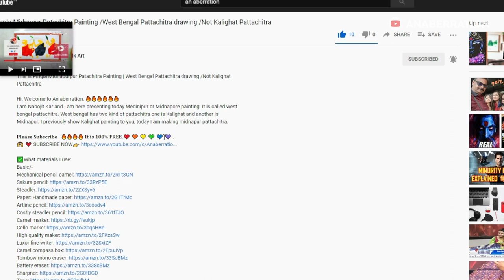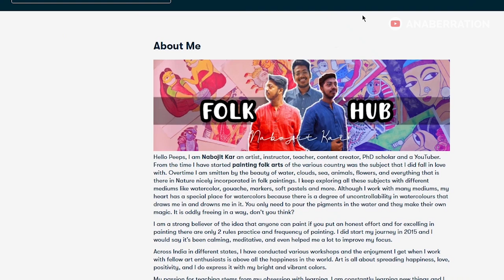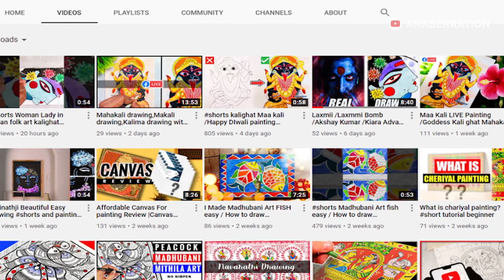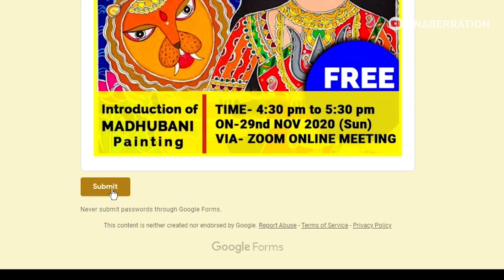Class Thangka Painting FLOWER for Beginners /Thangka Mandala Art of sikkim Easy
LIVE Class Thangka Painting for Beginners /Thangka Mandala Art Drawing. This video is about the Thangka painting for beginner easy and step by step Tutorial.
I am Nabojit Kar and I am here presenting today how to draw thangka mandala painting for beginner.  If you are looking for Thangka painting for beginners, Easy Thangka painting,  thangka painting step by step, or Thangka painting tutorial then this is the right place. This is a live LIVE Class Thangka Painting for Beginners who want real-time. Thangka of sikkim is very nice.

✅What materials I use:
❤️Basic/-